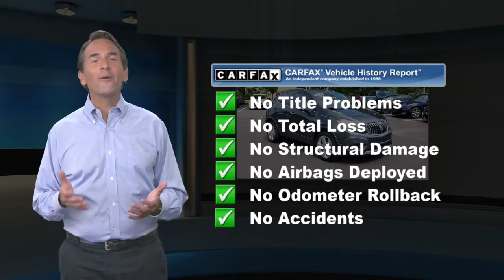Used 2016 Buick Encore , Montgomeryville, PA PN7913A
Montgomeryville Nissan

This is a 2016 Buick Encore AWD 4dr . All Wheel Drive Value priced below the market average! Only 26,842 miles which is low for a 2016! *br* *br* This Encore, has a great Graphite Gray Metallic exterior, and a clean Ebony interior! *br* *br* Recently underwent a rigorous pre-buy inspection. *br* *br* This model has many valuable options Backup Camera, Bluetooth, Satellite Radio, Aux. Audio Input, Heated Mirrors, Automatic Headlights, Leather Steering Wheel, Keyless Entry, Power Locks, Power Windows, Steering Wheel Controls, Cruise Control, and Automatic Transmission. *br* *br* On top of that, it has many safety features Security System, Tire Pressure Monitors, Traction Control, Stability Control, and ABS Brakes. *br* Save money at the pump, knowing this Buick Encore gets 30.0/23.0 MPG! *br* *br* Call to confirm availability and schedule a no-obligation test drive!  We are located at 991 Bethlehem Pike, Montgomeryville, PA 18936.

[RLVID:5034:d48120fc1ea8ff47:17a39e263147d9b1:1]